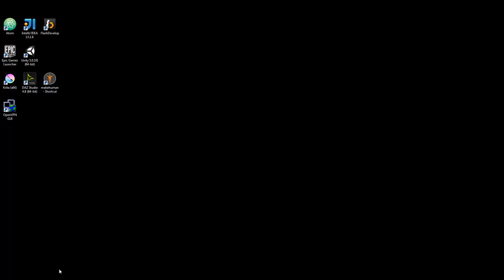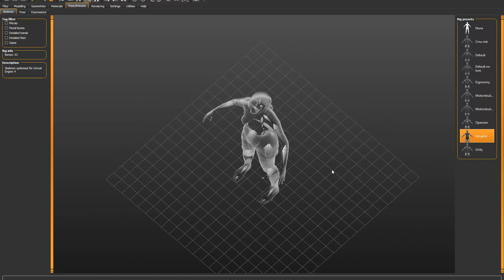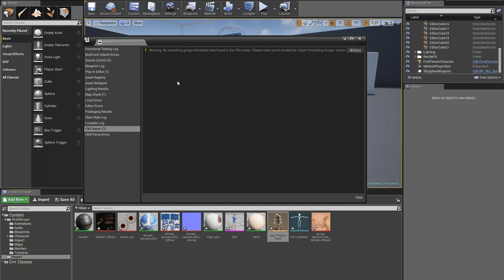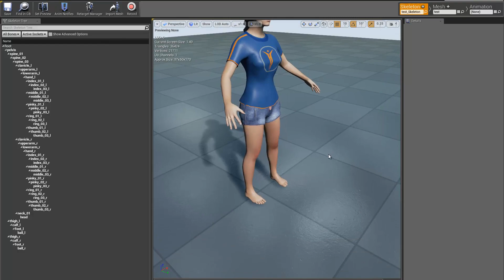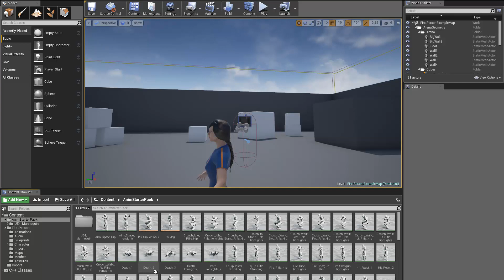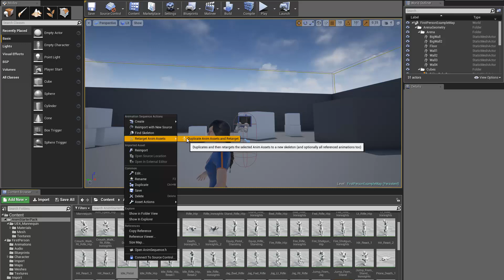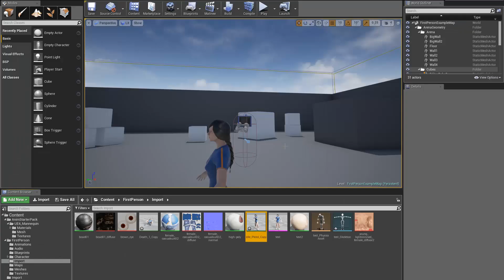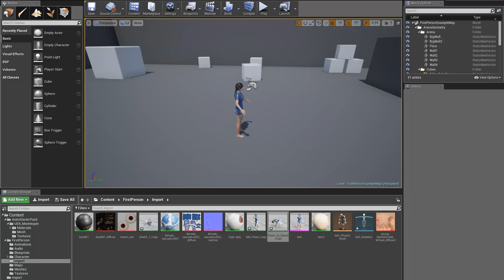UE4 Devcast #1 MakeHuman to Unreal Engine 4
Creating and setting up a character in MakeHuman and then export/import it to Unreal Engine 4.

Retargeting its skeleton to use with Unreal Engine animations.